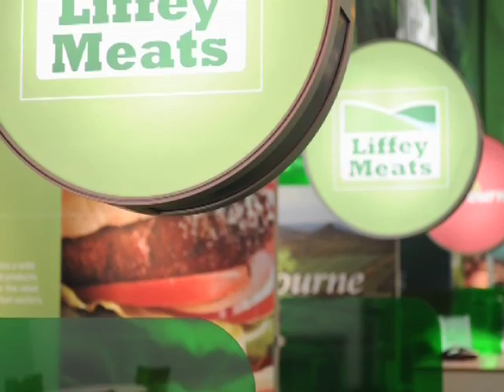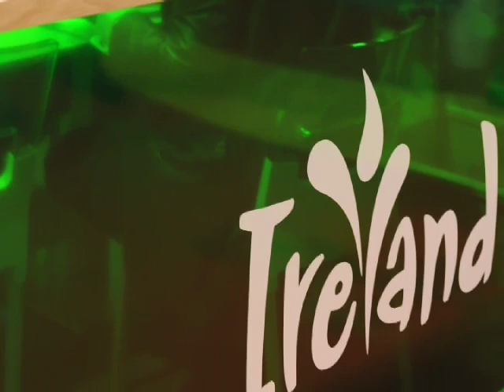SIAL 2010 WEB